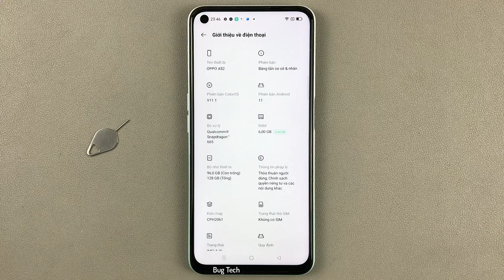Dự đoán nội dung tìm kiếm GIF, biểu tượng, hình dán trên bàn phím OPPO A52